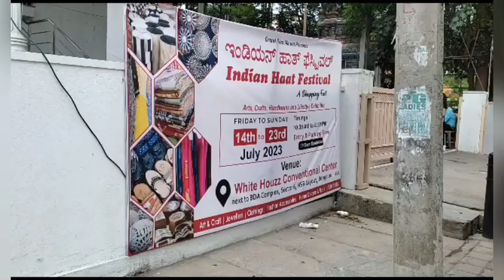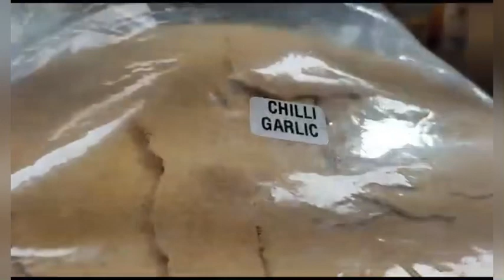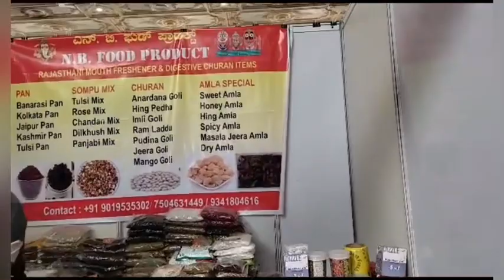4 दिन के बाद फिर से Indian Haat Festival लगेगा❤️इस exhibition को एक बार ज़रूर visit करे🤗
INDIAN HAAT FESTIVAL

DATE- 14th July to 23rd July 2023

Timings
10:30 am. To 8:30 pm

Entry & Parking free

10 days exhibition

Address:-

White Houzz conventional Center
Next to BDA Complex, sector-6, HSR Layout,
Bengaluru-102

Mx takatak- theshwetasingh148
Moj-theshwetasingh

Tripod  used-
PROSmart Aluminium Adjustable Portable and Foldable Tripod Stand Mobile Clip and Camera Holder with Bag

Collar Microphone used-

Thanks